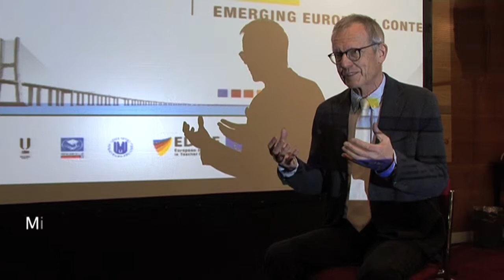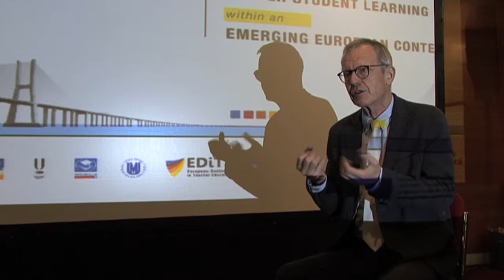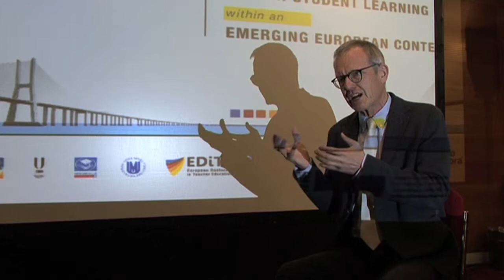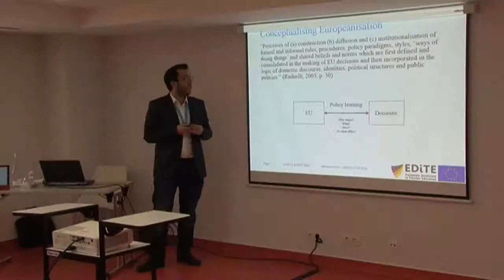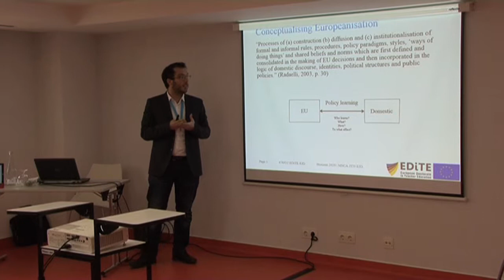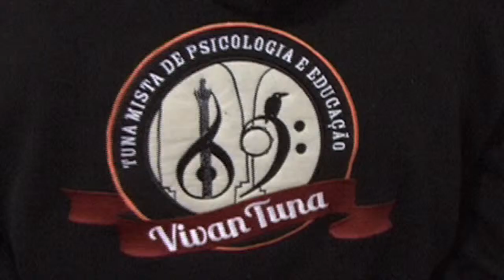EDiTE Final Conference - short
After three years of path-taking and path-making, EDiTE held its final conference under the title Transformative teacher learning for better student learning within an emerging European context in Lisbon, Portugal, hosted by the University of Lisbon, between 18-20 February.